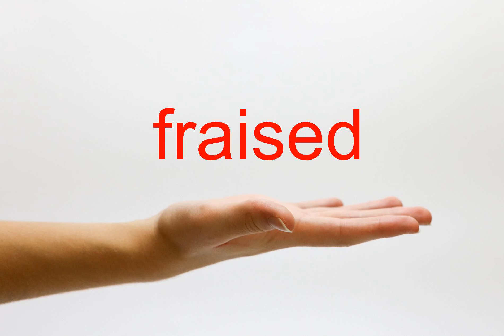How to Pronounce fraised - American English